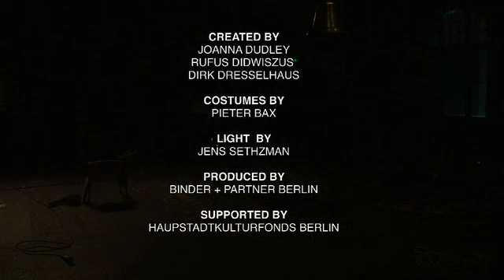LOUIS & BEBE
1 COUPLE 3 LIVES 3 DEATHS 9 SONGS

"The evening definitely belongs to the best works in experimental musical theatre Berlin has seen lately. And that does mean something."
D/Bdigital in berlin

LOUIS & BEBE are a maverick musical couple. Joanna Dudley is a long time music theatre performer and diva of Javanese pop and Dirk Dresselhaus has one famed foot in the electro pop scene and the other firmly planted in the world of improvised noise. Together they are LOUIS & BEBE. Whether brother and sister, evil twins or fated lovers; they are two sides of the same coin.

LOUIS & BEBE is a journey in 3 chapters, from childhood- The Landing (Reaching for the Red Star Sky), through to the abundant beauty of life in full bloom- The Garden (Portraits of a Zoomorphic Couple) and finally death- The Graveyard (A Night with Two Moons). From human to animal and animal to vegetable, the life lines of LOUIS & BEBE are punctuated by the ringing of bells, the calling of birds and accompanied by their own sound track of song, pop & noise.

a performance by
JOANNA DUDLEY
RUFUS DIDWISZUS
DIRK DRESSELHAUS

with
JOANNA DUDLEY
SCHNEIDER TM

direction and design
RUFUS DIDWISZUS

costumes
PIETER BAX

light
JENS SETHZMAN

featuring piano music by
GRAHAME DUDLEY

producer
BINDER + PARTNER BERLIN